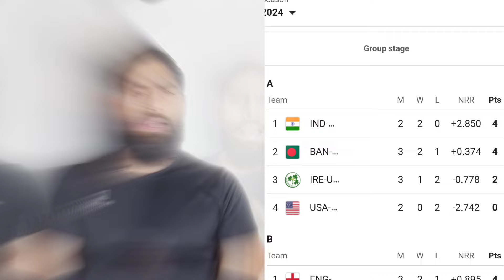NEP vs BAN Nepal Team के 4 हथियार तैयार, यही हरआएंगे U-19 World Cup में Bangladesh को इस बार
Instagram👉https//Instagram.com/salmanmirza481481

live Nepal vs Bangladesh match
live Nepal match
Nepal vs Bangladesh cricket match live
u19 World Cup Nepal vs Bangladesh
u19 World Cup 2024
Nepal vs Bangladesh
Nepal cricket live match
Nepal vs Bangladesh live cricket
Bangladesh vs Nepal live match today
Nepal vs Bangladesh live match today
Nepal vs Bangladesh
Nepal vs Bangladesh live
Nepal vs Bangladesh live match
Nepal cricket match live today
Nepal vs new zealand live match today
NZ vs NEP
NEP vs NZ
ICC World Cup 2023
Nepal vs  Pakistan U19 World Cup 2024
Nepal vs Afghanistan World Cup 2024
cricket nepal live
nepal cricket live today highlights
nepal cricket live today
Nepal cricket news today
cricket updates
cricket video
video cricket
Nepal cricket videos
cricket Nepal videos
Nepal news cricket today
Nepal news
cricket Nepal news
News Nepal cricket live
Nepal cricket score update match
cricket Nepal
Nepal cricket
cricket live
cricket score
cricket
cricket news
World Cup 2024
2024 U19 World Cup
Nepal vs Pakistan U19 World Cup live update
Nepal vs Afghanistan World Cup live update match Hindi
 ICC U19 World Cup 2024

World Cup U19 date
icc World Cup 2024 schedule
ICC world cup 2024 Nepal team playing 11
Nepal team for ICC world cup 2024
Nepal song new
Nepal movie new
cricket
cricket news
cricket updates
Nepal cricket 2024
cricket news today hindi
Nepal vs India live
Nepal vs Pakistan u19 World Cup live
Nepal vs India highlights live
Nepal vs Pakistan highlights Hindi
cricket highlights
cricket match
cricket Nepal vs Afghanistan
cricket Nepal vs Pakistan
cricket match highlights
cricket live

About Channel MS CRICKET NEWS

Welcome to MS CRICKET NEWS World's No.1 destination for Cricket information on YouTube.

this Channel Ms cricket news We provides blazing fast live cricket videos, cricket scores and cricket news live update Hindi from around the world.

When India Took The Best Revenge In Cricket
 History

Thanks for Join Ms Cricket news family on YouTube.

Jai hindi❤️thanks for visiting the Ms Cricket news channel🙏 its a cricket channel 🏏where we cover all the intresting and important cricket news🎥 we will give you every single news releted to cricket🏏if you liked our content then subscribe. thank you

जय हिंद इस चैनल पर आने के लिए आपका धन्यवाद ये एक क्रिकेट न्यूज चैनल्स हैं हम आपको क्रिकेट से जुड़ी हर छोटी बड़ी और अच्छी खबरें देने की कोशिश करेंगे अगर आपको हमारी वीडियो पसंद आती हैं तो चैनल को सब्सक्राइब जरूर करें

📱•here you got videos like•📱
Nepal cricket news update
 •worldcup News☑️ •nepal News☑️ • Nepal series news☑️ • all cricket news☑️ • world cricket news☑️ • wheather News☑️ • India team
Nepal cricket news channel would cricket news channel India newzealand Australia South Africa England Pakistan Zimbabwe Bangladesh Sri Lanka Afghanistan Nepal Ireland